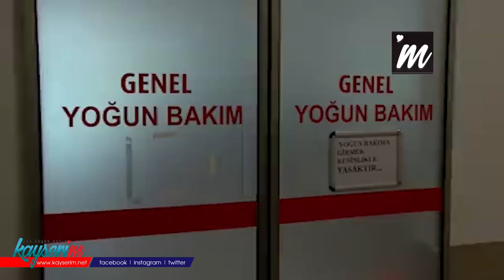Koronavirüsü yenen doktor, şimdi hastalarının umudu oldu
KAYSERİ Şehir Hastanesi Genel Cerrahi Yoğun Bakım Servisi'nde görev yaparken koronavirüse yakalanan asistan doktor Alihan Eryılmaz (28) hastalığı yenerek 23 gün sonra aynı bölümde iş başı yaptı ve immün plazma bağışçısı olarak, hastalarına umut verdi.

Asistan doktor Alihan Eryılmaz, 29 Mart'ta görev yaptığı hastanede koronavirüse karşı mücadele verirken, hastalığa yakalandı. Çalıştığı hastanede tedavi altına asistan doktor, bir haftalık tedavi sürecinin ardından hastalığı yenerek taburcu oldu. 14 gün evinde kendini izole doktor Eryılmaz, sağlığına kavuştuktan sonra 19 Nisan'da yeniden aynı bölümde görevine başladı. Yeniden koronavirüs hastalarının tedavileriyle ilgilenen doktor Eryılmaz, hastaları içinde immün plazma bağışında bulunmaya karar verdi. Aynı hastanenin hematoloji bölümüne başvuran Eryılmaz, kendisine verilen randevu gününü bekliyor.

'TECRÜBE KAZANDIK'

Doktor Eryılmaz, 29 Mart'ta halsizlik ve ateş sonrası tetkik yaptırdığını söyleyerek, "Ortaya çıkan semptomlar nedeniyle 1 hafta hastaneye yatırıldım.  Semptomlar gerileyince 1 hafta sonra taburcu edildim ve 14 gün kendimi izole ettim. Görevimizin başındayız. Kendimde bu hastalığı yaşadığım için gelen hastaların semptomlarını anlamak benim için daha kolay oluyor. Bu görevi yapmak zorundayız. Tecrübe kazandık. Takiplerimiz çok daha iyi oldu. Ben plazma bağışı konusunda hastanemizin hematoloji bölümüne başvuru yaptım. İnşallah plazma bağışı yaparak diğer hastaların iyileşmesi için çalışacağım" dedi.

'KURALLARA UYALIM, YOKSA SÜREÇ UZAR'

Hastalığı yenerek virüs tedavisi gören hastaların sağlığına kavuşması için mücadele eden Eryılmaz, vatandaşlara bazı uyarılarda bulundu. Doktor Eryılmaz, "Hastalığın sona ermesinde vatandaşlara büyük görev düşüyor. Kimse, 15 günde sona erecek bir hastalığın 3-4 ay daha sürmesini istemez. Vatandaşlarımızın hijyen ve bakanlığın açıkladığı kurallara uymaları gerekir. Bu kurallara uymazsak bu hastalığı çok çekeriz. Sosyal mesafe çok önemli" diye konuştu.